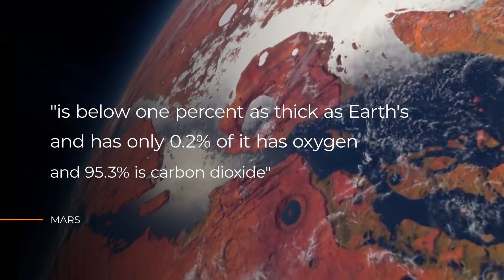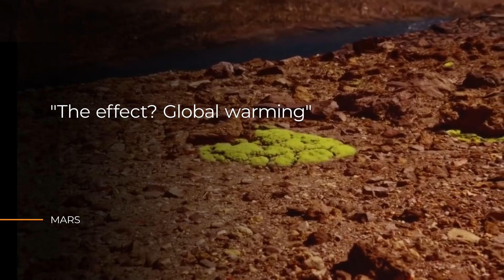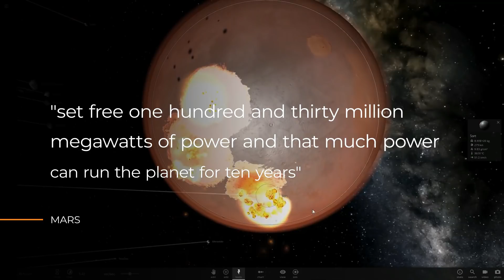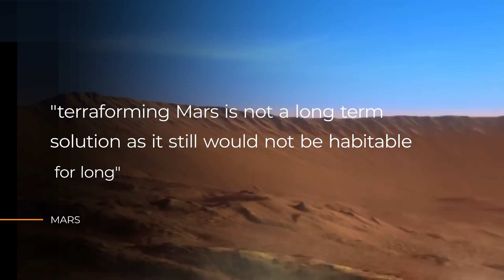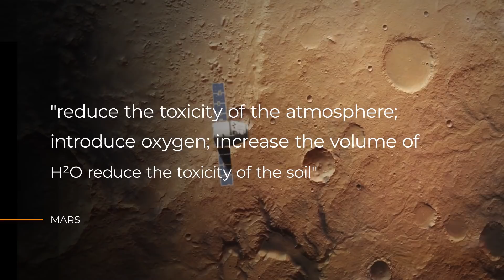Elon Musk Reveals Plan To Nuke Mars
Elon Musk does not hide his space exploration dreams in any way. He established SpaceX as the first step on his journey to Mars domination. Musk wants to make Mars an Earth-like colony and there is nothing that can stop him. Well, except Mars itself.

Musk has made several controversial statements that have made people think of him as out of his mind. His work ethic is unquestionable so that could be why he makes these announcements of seemingly impossible things. However, when he mentioned in August 2020 that the best way to take Mars over would be to nuke it, almost everyone reacted to him in shock, disbelief, and grudging awe. Is this a good idea though?

Elon Musk Reveals Plan To Colonize Mars